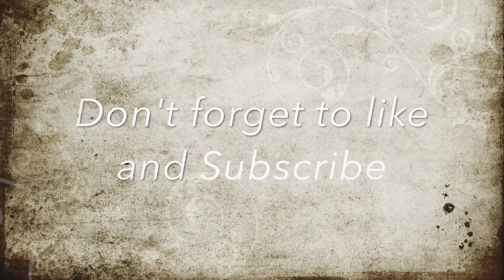First attempt to record the Milky Way with GoPro Hero 5.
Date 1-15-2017